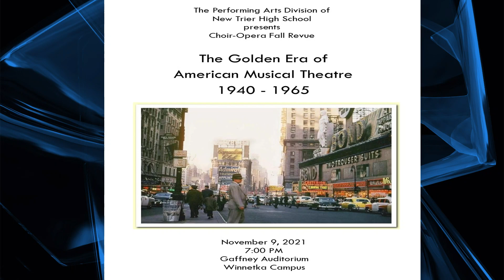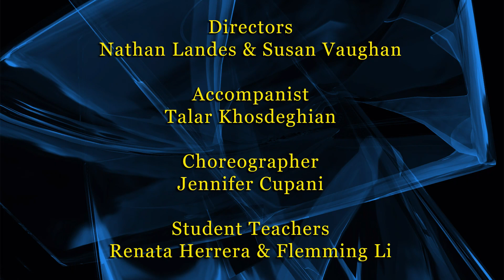Choir Opera Fall Revue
The Performing Arts Division of
New Trier High School
presents
Choir-Opera Fall Revue. The Golden Era of
American Musical Theatre
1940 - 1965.